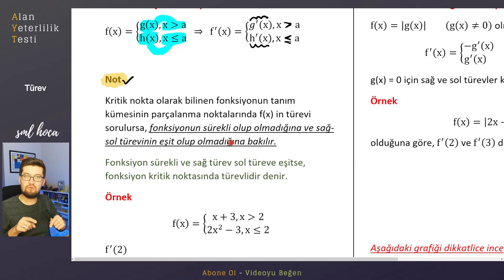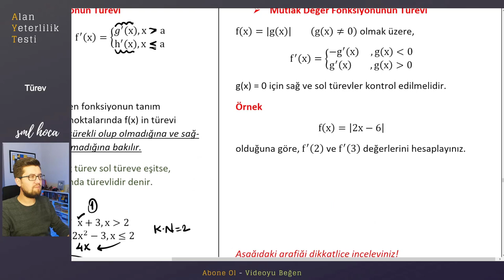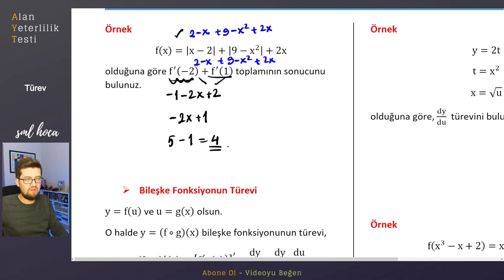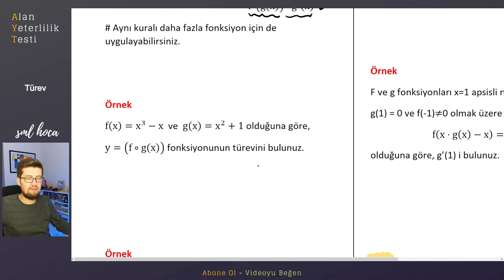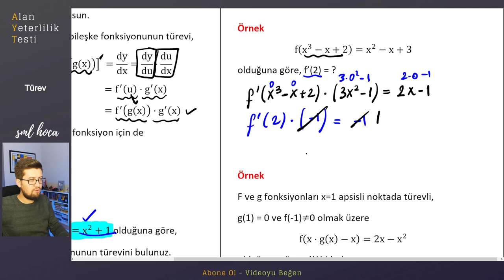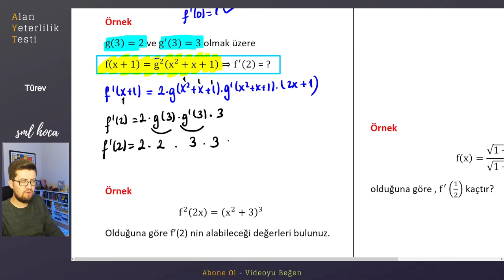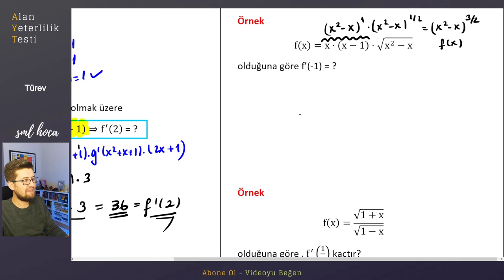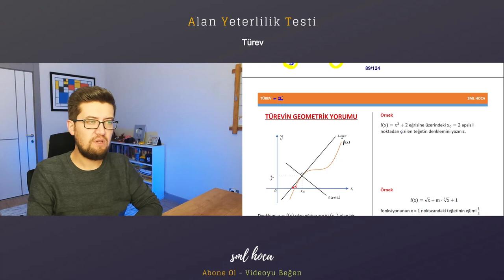AYT KAMP | Türev Part - 4